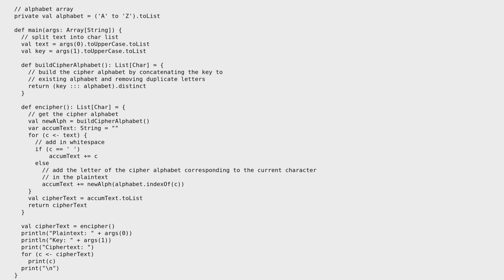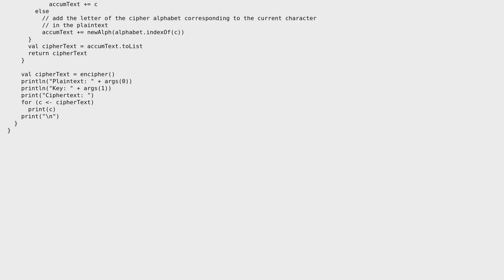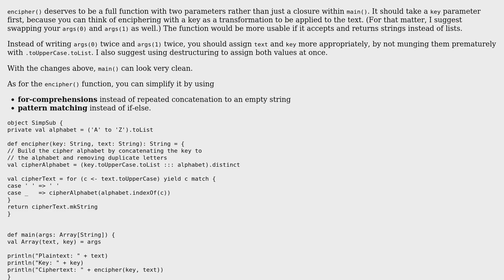Code Review: Simple substitution encryption with Scala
With thanks & praise to God, and with thanks to the many people who have made this project possible! | Content (except music & images) licensed under CC BY-SA | Music | Images & others | With thanks to user yanana user djc user 200_success and the Stack Exchange Network Trademarks are property of their respective owners. You are responsible for your own actions.